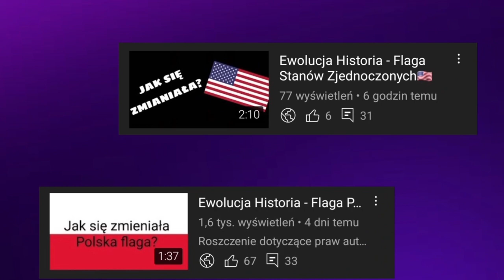Firmy/Instytucje które nigdy nie zmieniły swojego logo cz.4 (13.12.2022)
🔴Opis🔴
Cześć! Witajcie w serii ewolucja na moim kanale! Dziś wam pokaże firmy/instytucje które nigdy nie zmieniły swojego logo (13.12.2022). Jeśli masz pomysł na kolejny odcinek z tej serii to napisz w komentarzu! Zapraszam do oglądania!

🎵Muzyka: Siekam Cebulkę - gothic remix (instrumental)